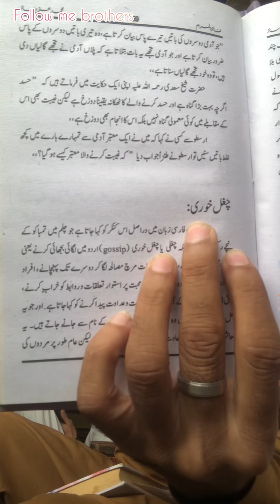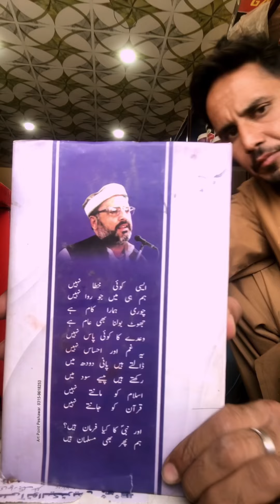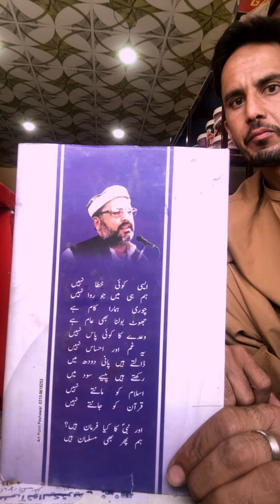explorethebeautyofnature vlog viralshorts